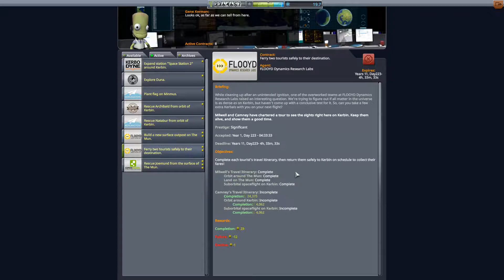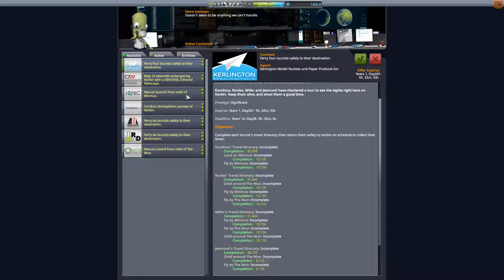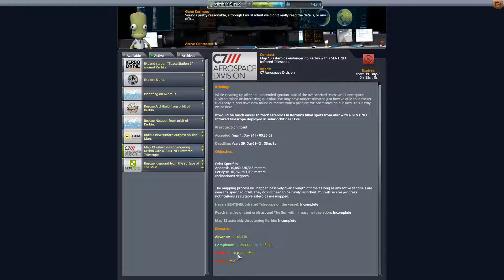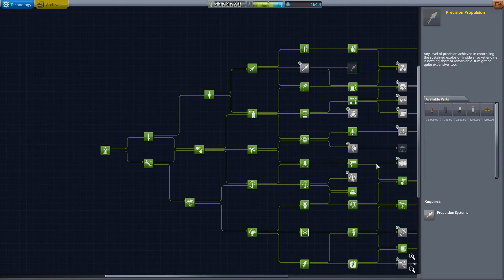alt - KSP #16 - Wenn man nicht aufpasst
Eine weitere Sonde macht sich auf den Weg zu einem Solarorbit